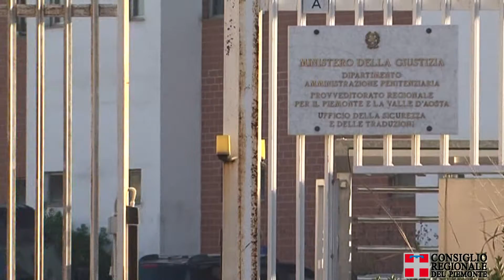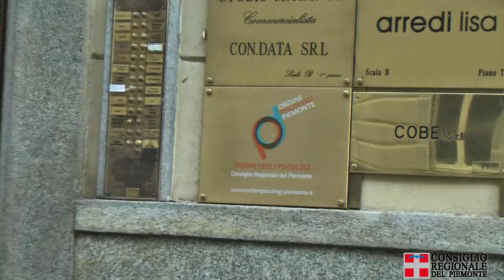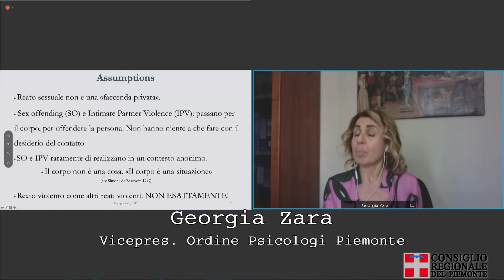Carceri: Piemonte, oltre 370 i detenuti per 'codice rosso', convegno promosso dal garante regionale